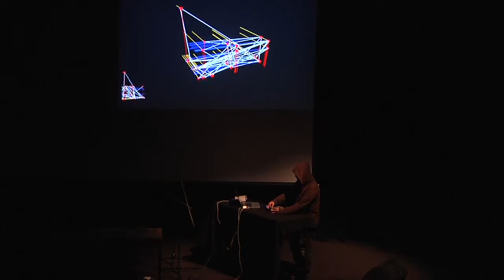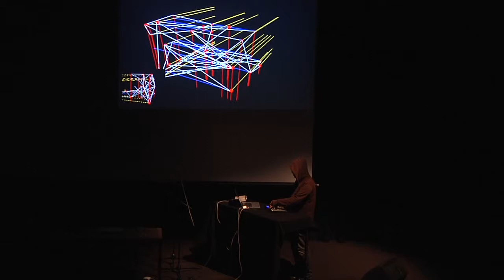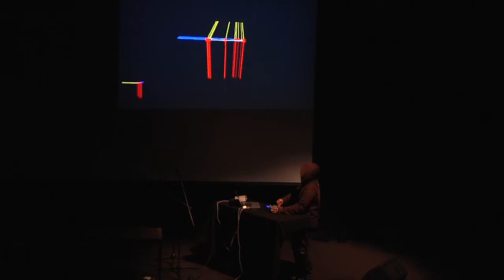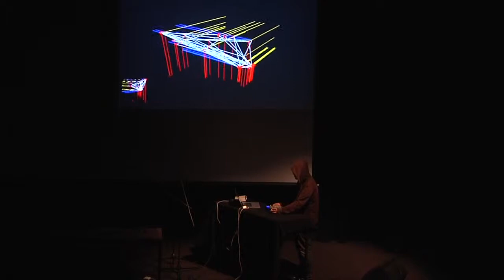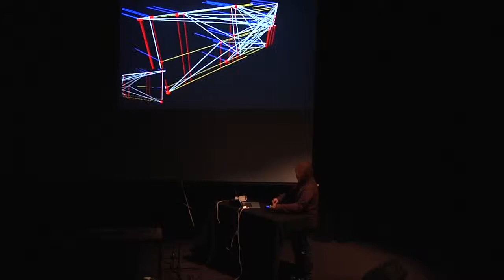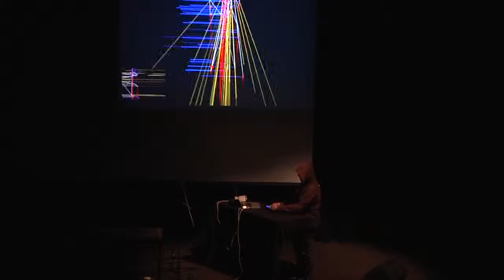Point Struct - Final Performance Part 1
Final performance for semester 1 'Expanded Practice' using an instrument in MaxMSP.
In retrospect would probably work better as an installation (and has many other flaws).